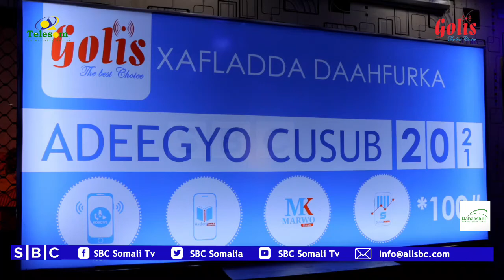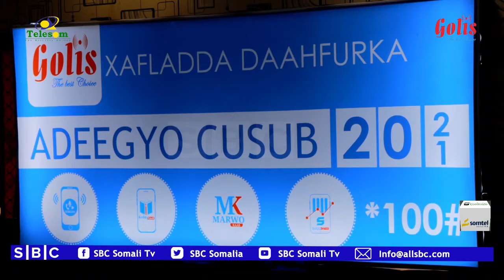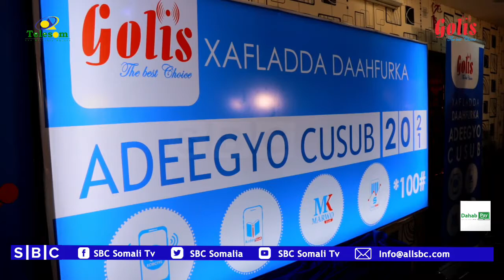SHIRKADDA GOLIS OO ADEEGYO CUSUB KA DAAHFURTAY GAALKACYO.